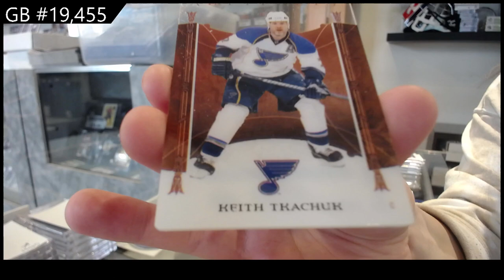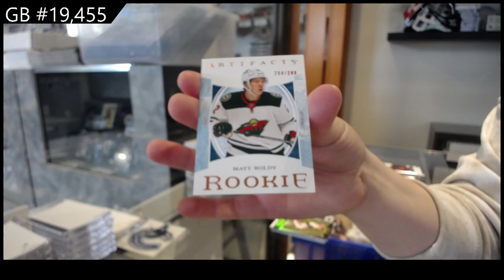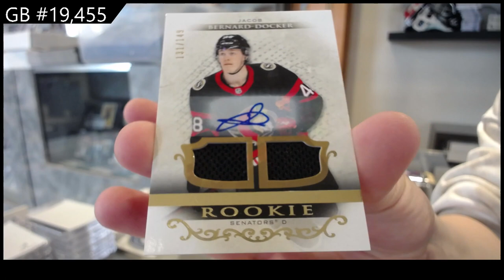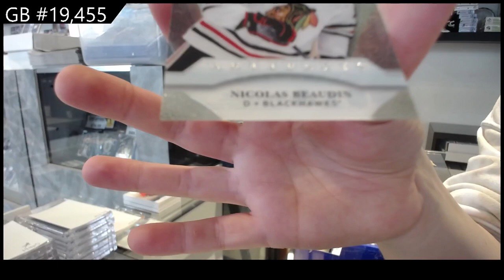21-22 UD Artifacts & 22-23 UD Artifacts Hockey 4 Box Break - C&C GB #19,455